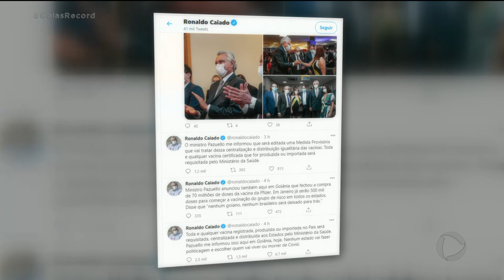COVID-19: PREFEITOS ESTÃO DIVIDIDOS SOBRE COMPRA DA VACINA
O MINISTRO DA SAÚDE DISSE HOJE AO GOVERNADOR RONALDO CAIADO QUE VAI EDITAR UMA MEDIDA PROVISÓRIA PRA CENTRALIZAR A DISTRIBUIÇÃO DA VACINA DA COVID-19 NOS PAÍS. ASSUNTO PRO PAULO HENRIQUE SANTOS E PRA MARIANA MARTINS, QUE CHEGAM AGORA COM O GOIÁS RECORD. AINDA EM GOIÂNIA, O MINISTRO EDUARDO PAZUELLO TAMBÉM DISSE QUE O MINISTÉRIO DA SAÚDE FECHOU A COMPRA DE 70 MILHÕES DE DOSES DA VACINA FABRICADA POR UM LABORATÓRIO PFIZER A VACINAÇÃO, SEGUNDO ELE, DEVE COMEÇAR EM JANEIRO COM 500 MIL DOSES, QUE SERÃO APLICADAS EM GRUPOS DE RISCO. O MINISTRO DESTACOU AINDA QUE TODOS OS GOIANOS SERÃO IMUNIZADOS. A DECISÃO DO GOVERNO, DE EDITAR UMA MEDIDA PROVISÓRIA PRA CENTRALIZAR A DISTRIBUIÇÃO, VEM DEPOIS DO GOVERNO DE SÃO PAULO ANUNCIAR O INÍCIO DA VACINAÇÃO, TAMBÉM EM JANEIRO, COM A CORONAVAC, A VACINA CHINESA PRODUZIDA PELO INSTITUTO BUTANTAN. ESSE ANUNCIO DESPERTOU O INTERESSE DE PREFEITOS GOIANOS, QUE NÃO QUEREM ESPERAR PELO GOVERNO FEDERAL. O PRESIDENTE DA ASSOCIAÇÃO GOIANA DE MUNICÍPIOS CHEGOU A ASSINAR UM PROTOCOLO DE COMPRA DA CORONAVAC. JÁ A FEDERAÇÃO GOIANA DOS MUNICÍPIOS ACHA QUE É MELHOR AGUARDAR.